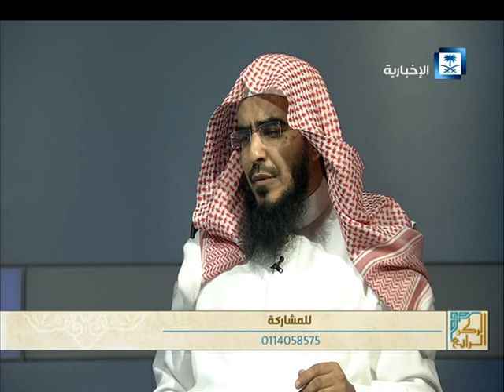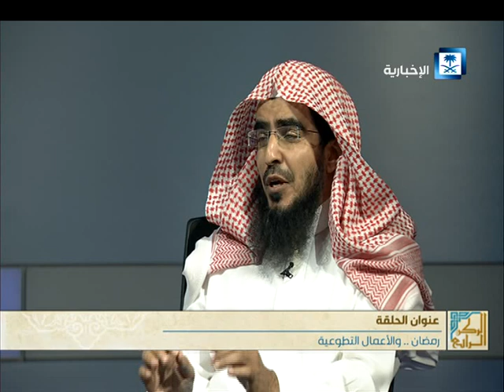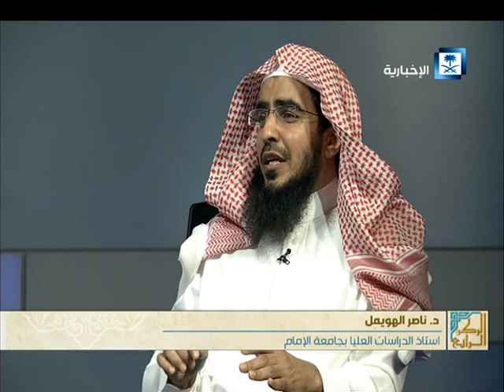الركن الرابع "رمضان.. والأعمال التطوعية " 27-6-2016